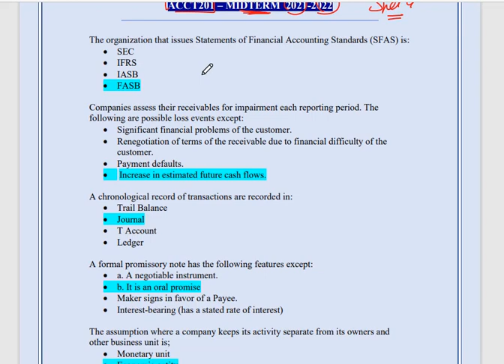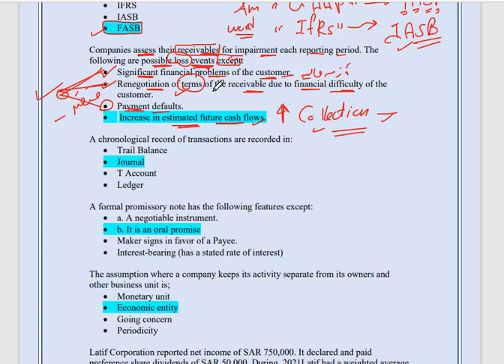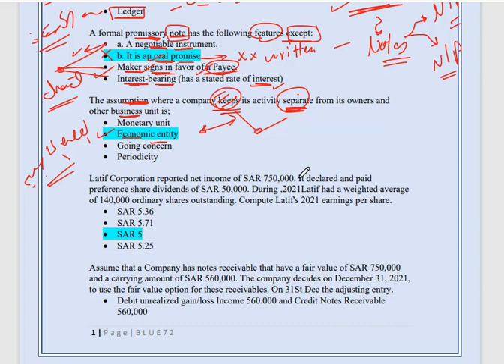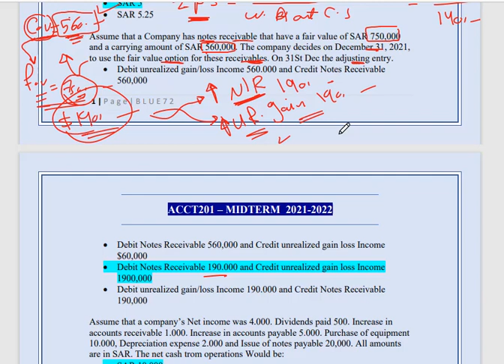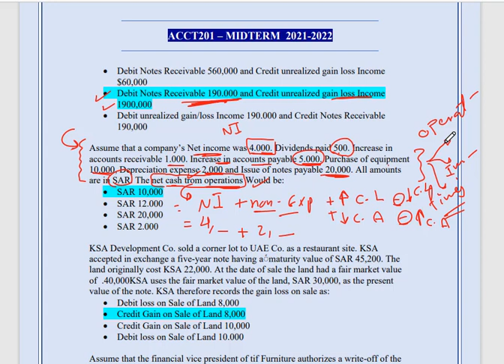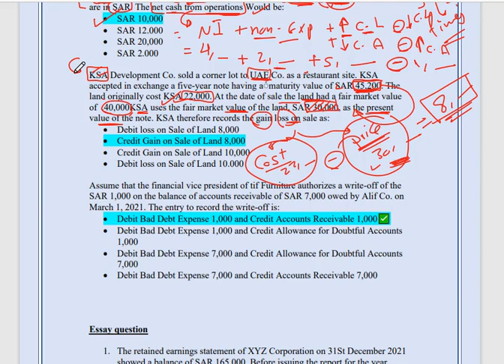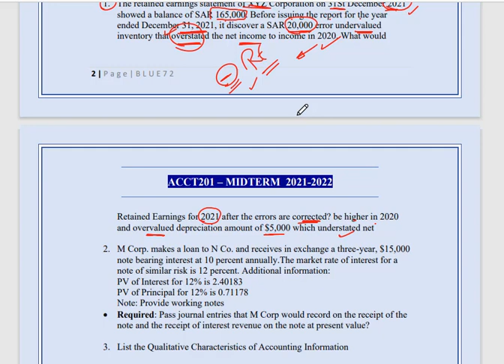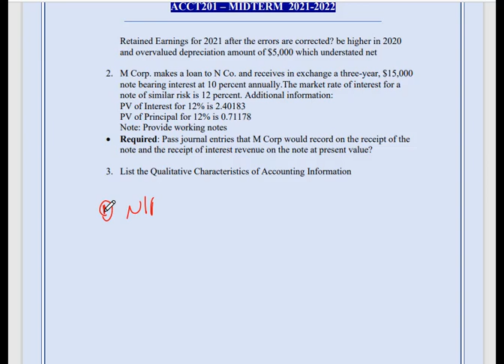Acc201. mid term revision (1)-basetAcademy.com - SEU-باسط اكاديمي - واتس اب 00966507204850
لماذ الاشتراك ؟ ليصلك اشعار  بفيديوهات الشرح الجديدة
موقع باسط اكاديمي